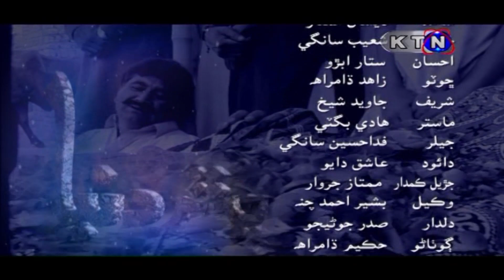Pathar Dunya KTN Drama Soap Serial | Sindhi Most Popular Drama | On KTN Entertainment